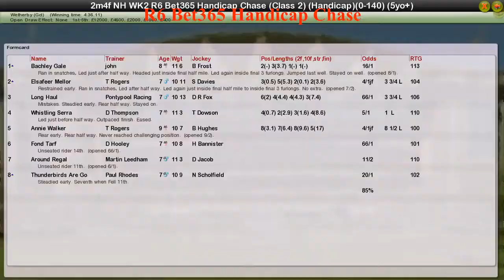NH WK2 R6 Bet365 Handicap Chase